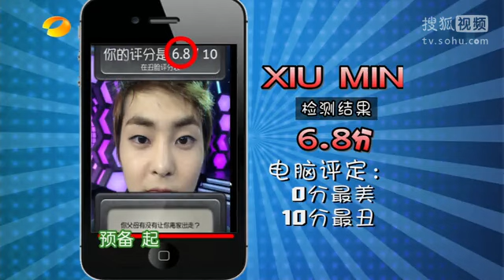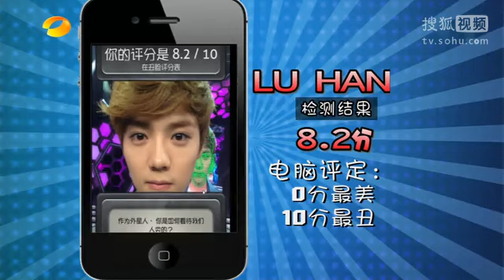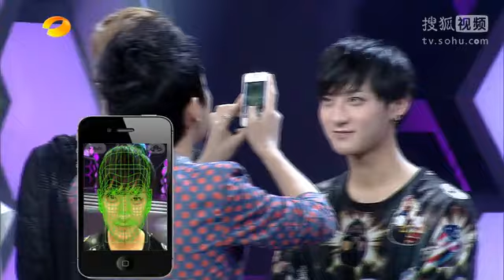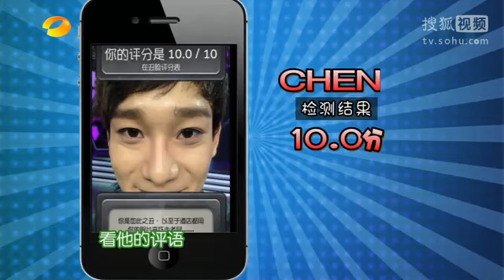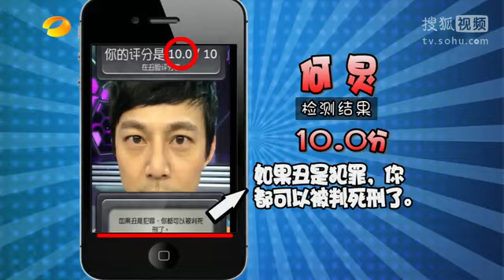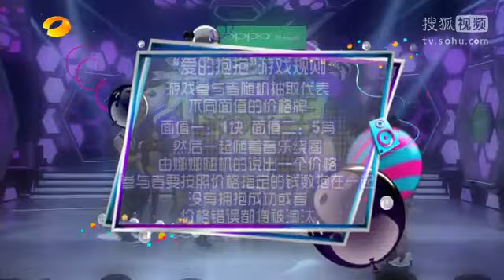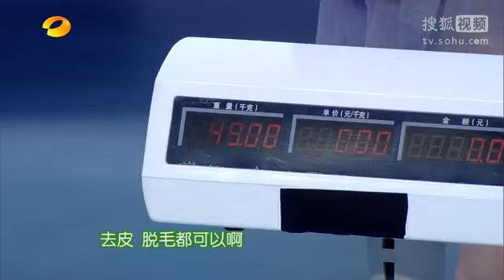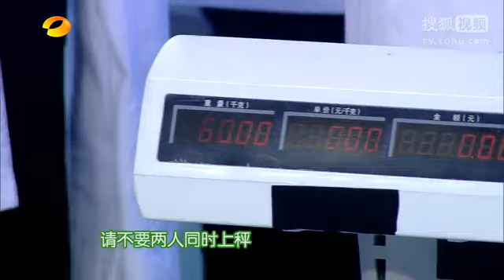[Baidu Wufan (Kris) Bar] Happy Camp 快乐大本营 EXO-M 120609 HD